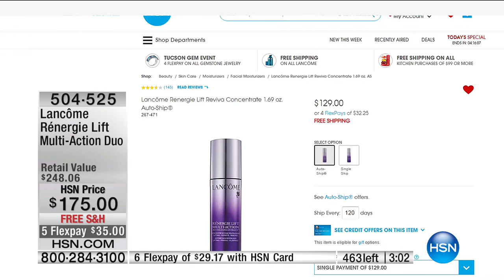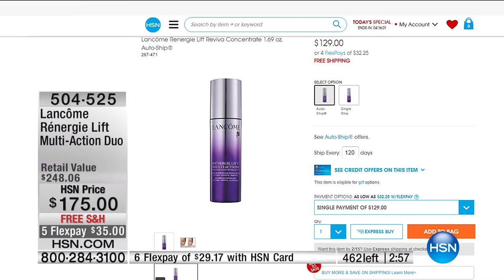HSN | Lancome Paris Beauty 02.11.2017 - 07 PM